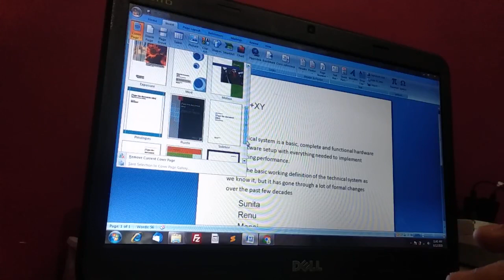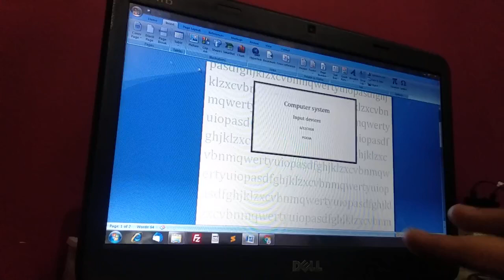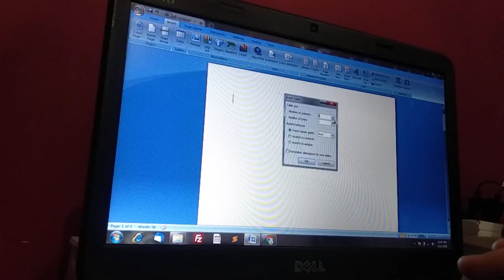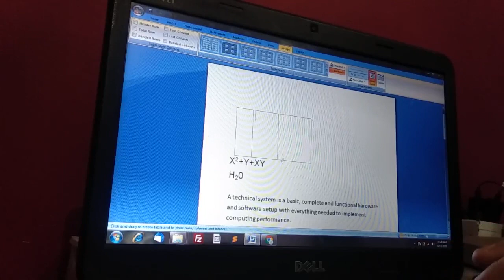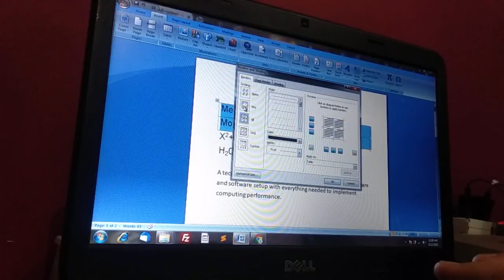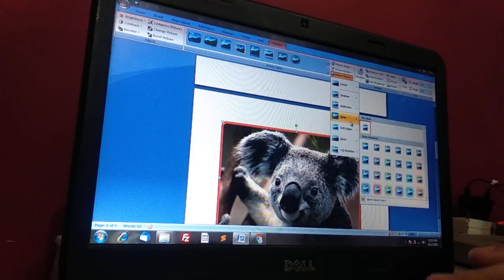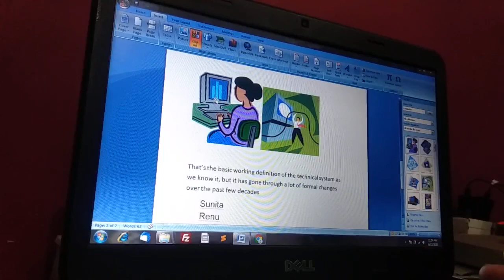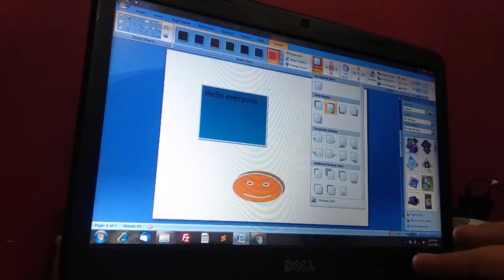Microsoft Word- Cover page Table Picture And Shapes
In this video we learn about how to insert cover page picture and tables